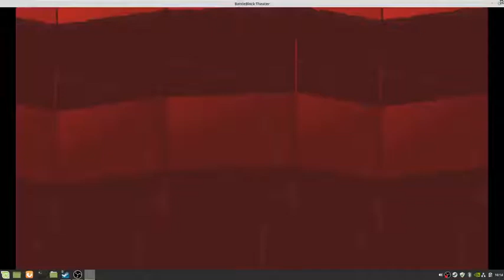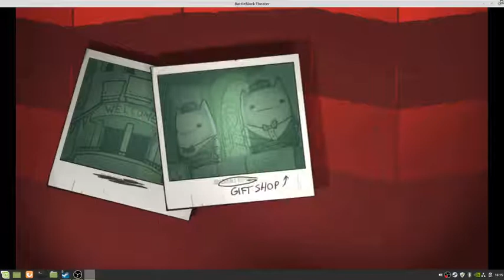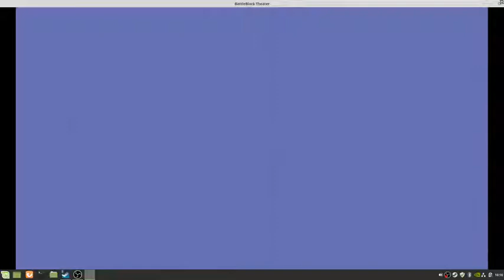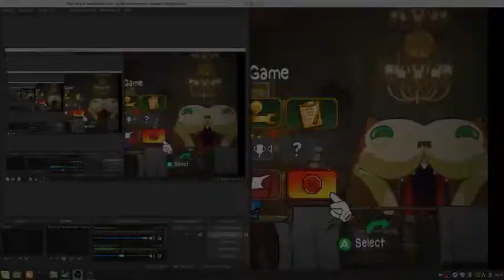BattleBlock Theater teil 10